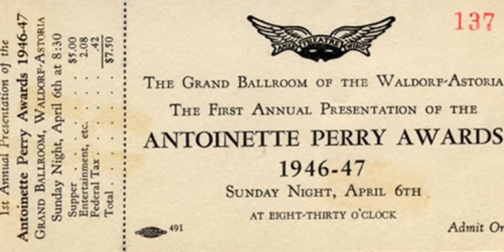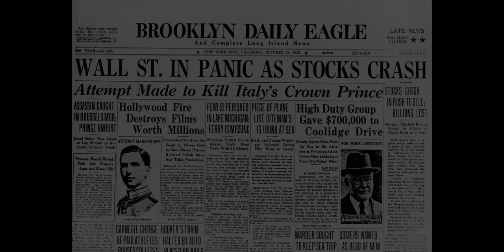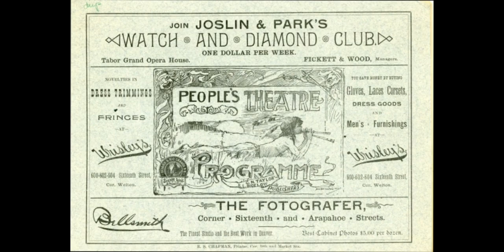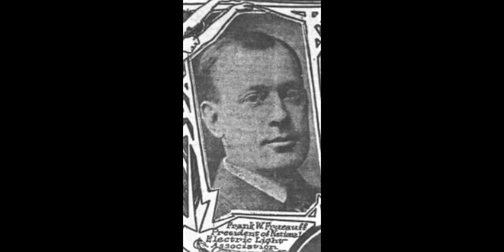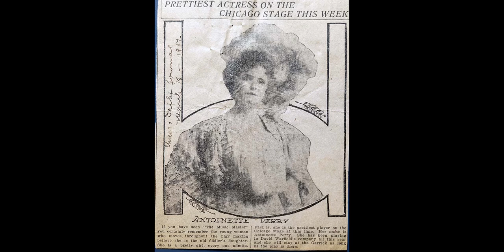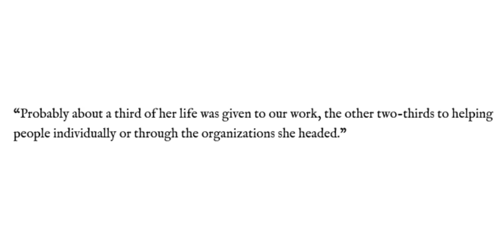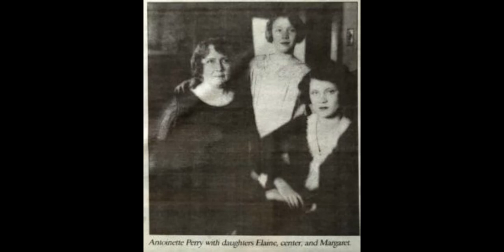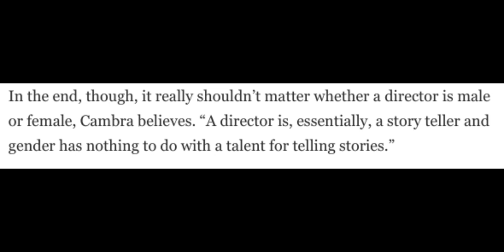Mary Antoinette Perry Freauff - Annabel Hall - Junior Individual Documentary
NHD